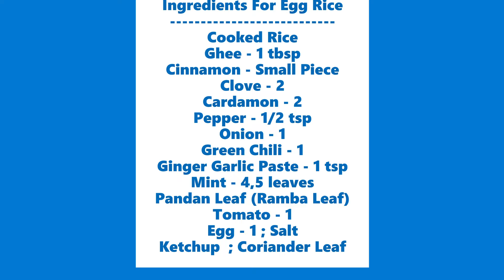90's Favorite Combo | Amma Style Egg Rice and Potato Fry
This 90's Favorite Combo | Amma Style Egg Rice and Potato Fry | are explained in this video.

Ingredients For Egg Rice
Cooked Rice
Clove - 2
Cardamon - 2
Pepper - 1/2 tsp
Onion - 1
Mint - 4,5 leaves
Pandan Leaf (Ramba Leaf)
Tomato - 1
Egg - 1 ; Salt
Ketchup  ; Coriander Leaf

Ingredients For Potato Fry
Potatoes - 3
Turmeric - 1/4tsp
Salt